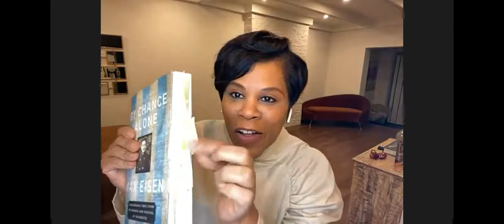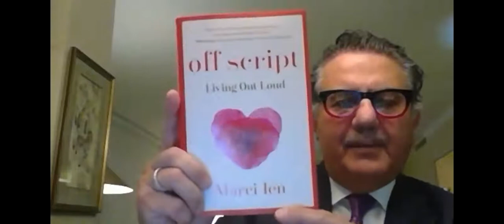Evenings with Steve - MP Marci Ien